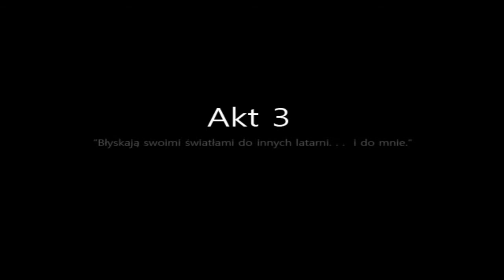Zagrajmy w To The Moon odc.7 Dzieciństwo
W tym odcinku odkrywamy dzieciństwo naszego klienta :)